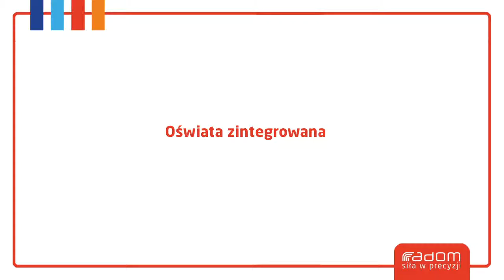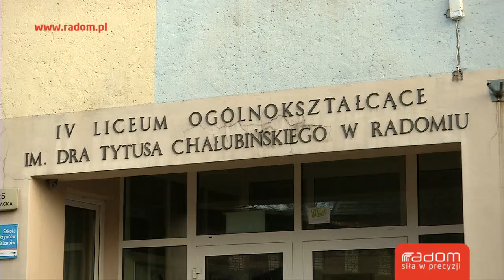Oświata zintegrowana (Radom 29.03.2014 r.)